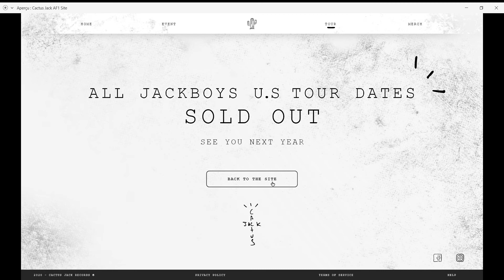Le SITE WEB imaginé et créé par Elias pour la Nike AF1 Low Cactus Jack - Workshop WEB & UI 💻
🎓 Tu veux en savoir plus sur le Bachelor 3 Création Publicitaire ?
👇  INFOS EN DESCRIPTION : résumé et liens utiles 👇

📌 Acquérir des compétences en Web & UI Design en une semaine ? Tel est l’objectif de l’un des workshop du Bachelor 3 Création Publicitaire.

👨‍🏫 Accompagnés de Jérémy Lancelin, Directeur Artistique, les B3 ont eu une semaine pour comprendre les grands principes de l’ergonomie web et mobile.

Le brief ❓Créer un site web pour appuyer un objectif de communication, comme une opé spé, un lancement de produit ou encore un événement, pour le produit et la marque de leur choix via le logiciel Adobe XD.

💻 Le site promotionnel d’Elias Olive retrace la collaboration entre Nike et Travis Scott pour la  sortie de la Nike AF1 Low « Cactus Jack ». Le site présente l’histoire de cette collaboration mythique à travers une présentation sobre qui met en lumière la basket colorée.

➕ Intéressé par les métiers de la communication ? Découvre l'ensemble des formations proposées par l'ESP